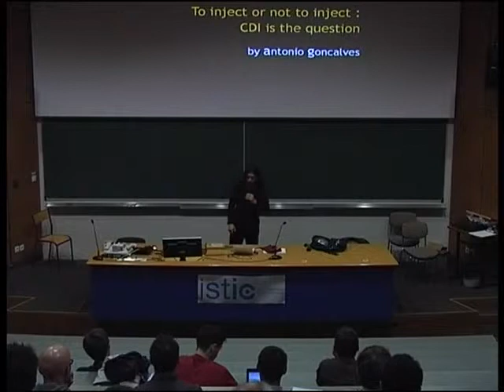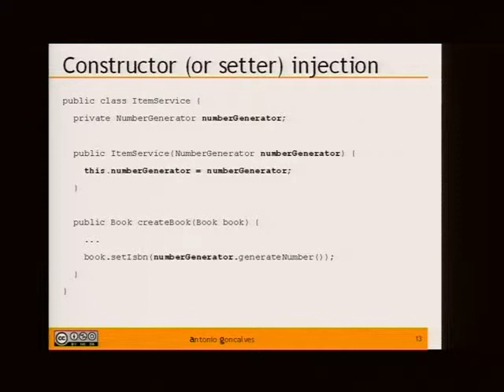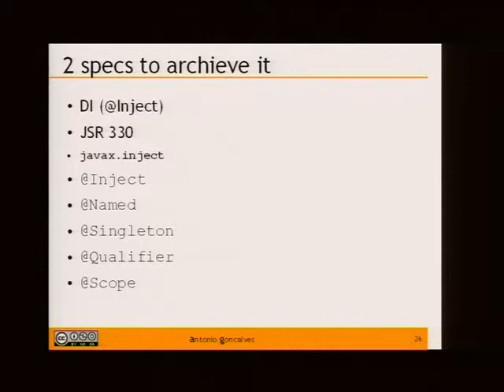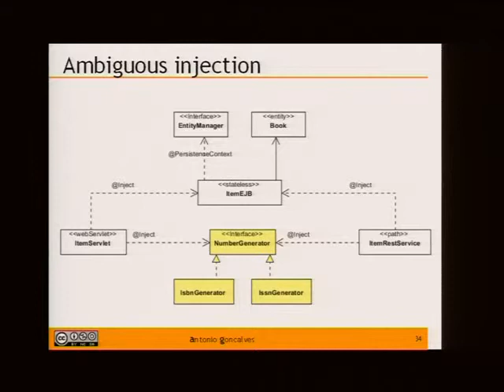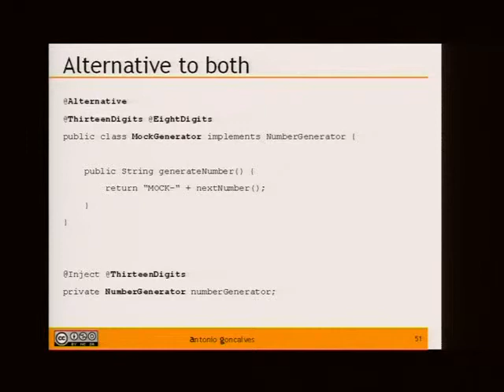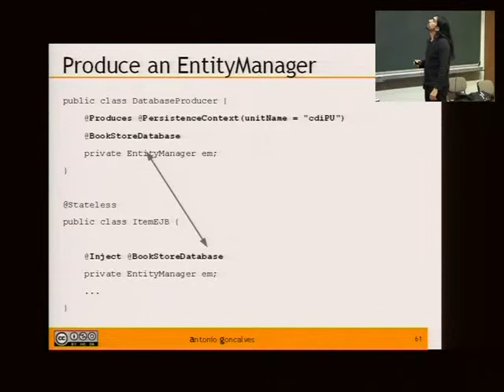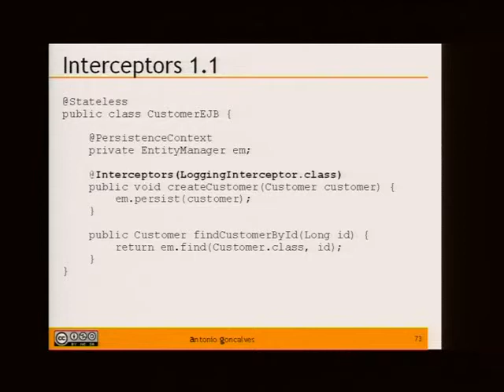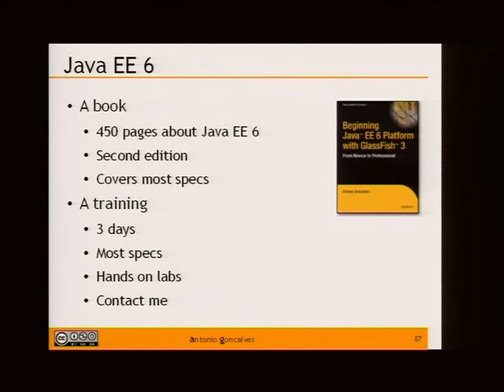Injecter ou ne pas injecter